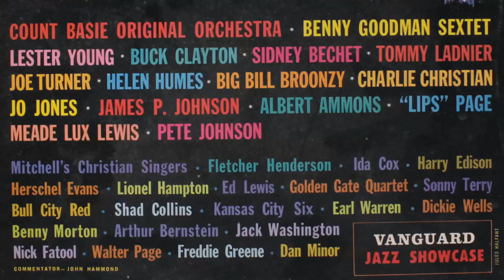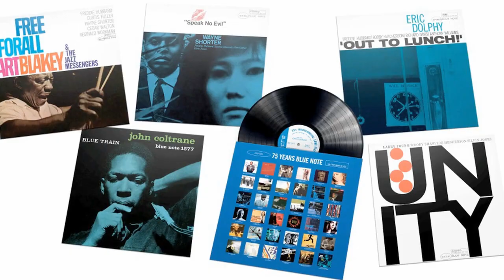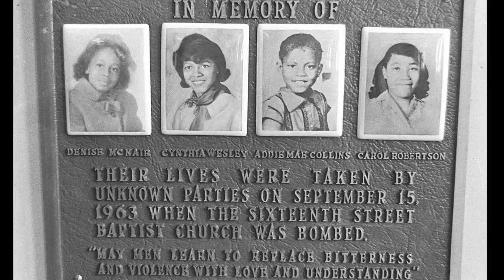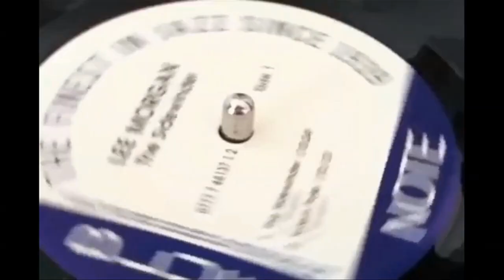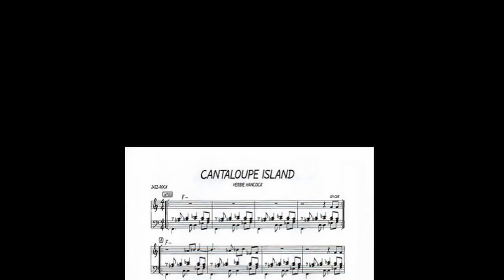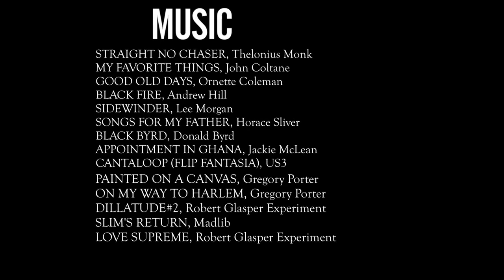Blue Note Records: The History